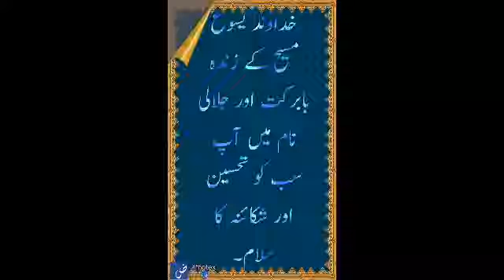Genisis 1:14-19 part 3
by pastor Tehseen Gul
YESHUMASIH ministry.